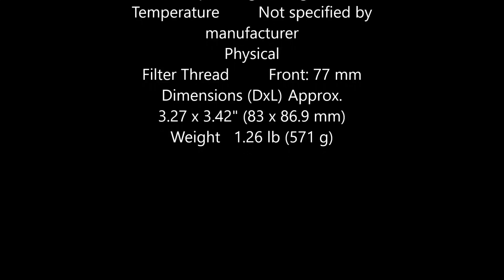\Rokinon 16mm f2.0 ED AS UMC CS Spec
\Rokinon 16mm f2.0 ED AS UMC CS